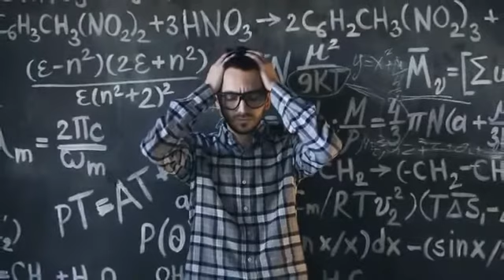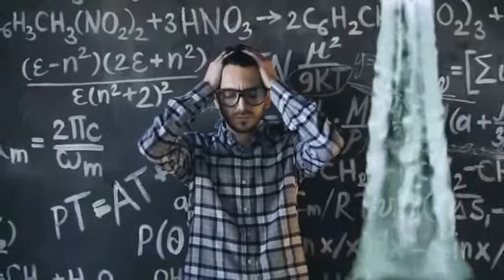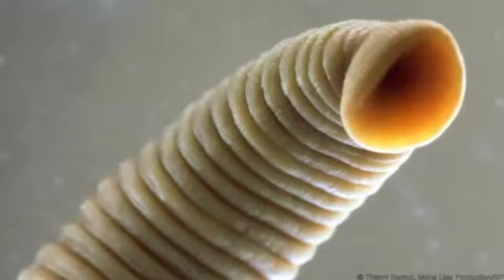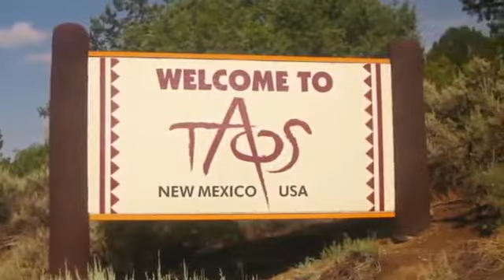Mind-blowing things on the world that even scientist and researchers don't understand